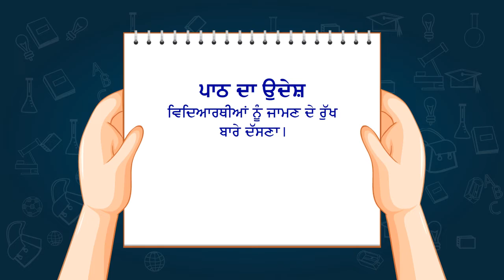ਸਾਡੇ ਵਿਹੜੇ ਜਾਮਣ ਦਾ ਰੁੱਖ Punjabi Children Poem SADE VEHRE JAMAN DA RUKH Nav Arundeep Punjabi Book 4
ਸਾਡੇ ਵਿਹੜੇ ਜਾਮਣ ਦਾ ਰੁੱਖ
short story
short punjabi story
learn Punjabi with Nav Arundeep
kahani in Punjabi
Punjabi kahaniyan
story in Punjabi
chalak lomdi
learn
learn story
learn Punjabi story
poem
punjabi poem
Article
Punjabi Article
Punjabi
Punjab
learn Punjabi
learn Punjabi stories
bacchon ki story
bacchon ke liye story
story made by
channel
@Nav Arundeep Punjabi Pathmala